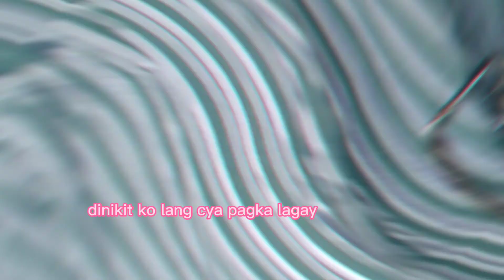PUFF SLEEVE DRESS ukay transformation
ukay transformation
hindi po ako profesional na mananahi
base lamang ito sa mga na experience kaya sinishare ko lang sainyo ang aking kaalman